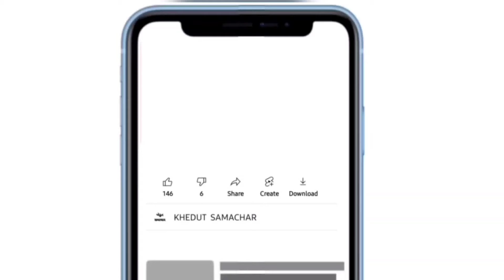commodity prices 11.06.2024 Gondal marketing yard na bhav|ગોંડલના ભાવ | saurashtra aajn